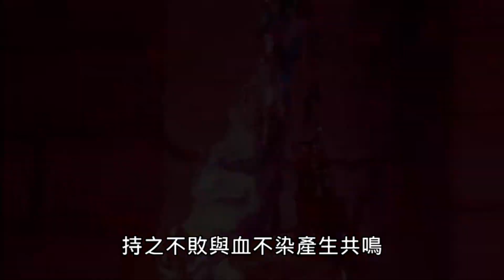「劍行天道 八爻鎖月」莫離騷欲回劍宗逢皓蒼劍蔚擋關 無情葬月狀況有異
【金光御九界之戰血天道第4集】
     請支持每隔週三於全家發行之正版光碟